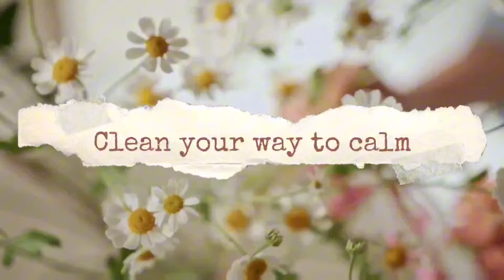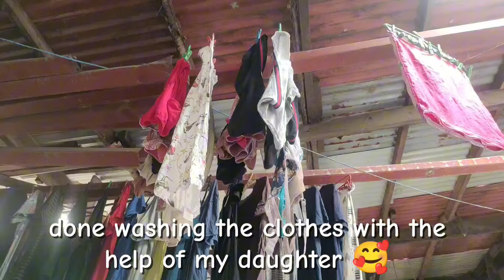✨ NEW LIVING ROOM ARRANGEMENT ✨ BEDROOM DEEP CLEAN/ LAUNDRY DAY